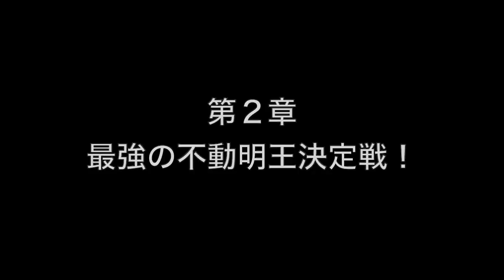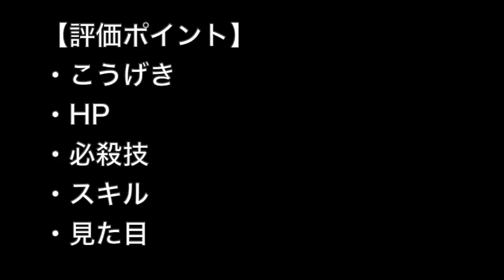最強の不動明王決定戦！【ぷにぷに】アニメ妖怪ウォッチシャドウサイド連動イベント Yo-kai Watch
不動明王って５種類おるけど、誰が最強なん？
不動明王
不動明王・邪
不動明王・天
不動明王ボーイ
不動明王・界

ぷににぷにで妖怪ウォッチシャドウサイド連動イベント
不動明王・界、朱夏、夜叉エンマを特効なしで攻略
※玄冬、白秋を使わないパーティ

▽関連動画
・【妖聖剣シリーズ05】DXビャッコ大霊槍 妖聖剣＆白龍オロチの妖怪アークセット 開封レビュー！
・妖怪ウォッチ ショートアニメ ジーたんの冒険 第１話〜酒呑童子あらわる！？〜 ともだち妖怪大集合!!使用＃65
・ラストギラコマ狙いでグリーンニャンボガシャ100連！【ぷにぷに】女郎蜘蛛、玄武、極ツチノコ、不動明王ボーイ復活！
・はぐれ、シークレット出るか！？妖怪アークK1～一発逆転起きろミラクル！～ 10パック開封！【不動明王・界】

‹BGM、効果音›
ニコニ・コモンズ
MusMus